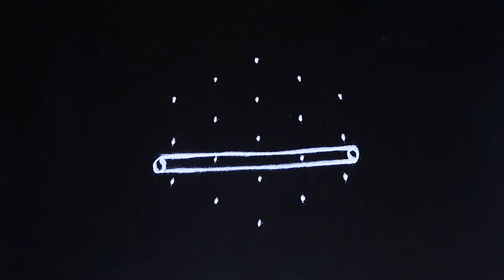easyrangoli Krishnashtmi 🌻By AnithaRangoli|🌼rangoli || 🌺Kolam ||🌻Muggulu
Lets welcome to our channle
                                        It is our tradition to draw kolam every day morning at the door steps.There are many benifits of drawing kolam in front of the house.It is auspecious and believes Godess Lakshmi enters the house if kolam is drawn.

Keep watching🙏🙏